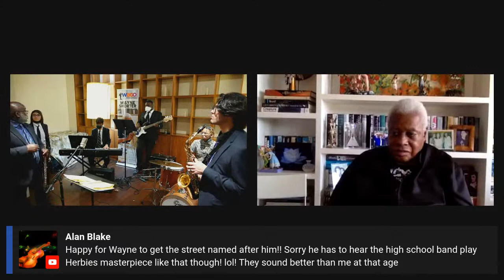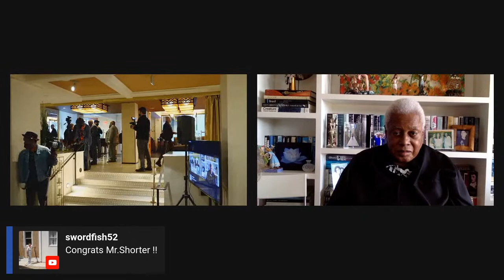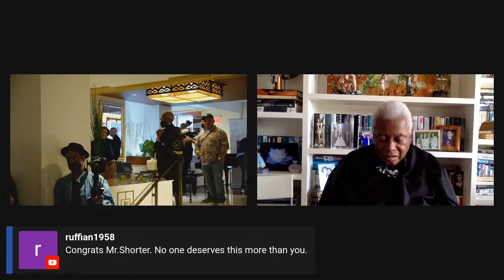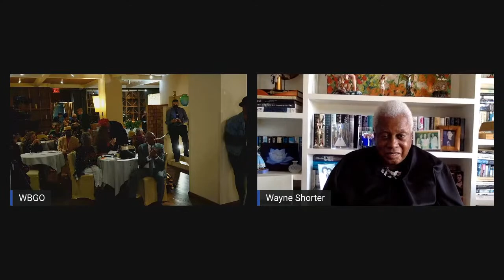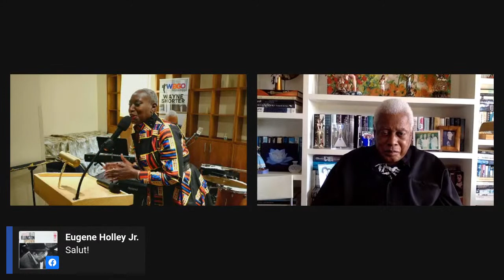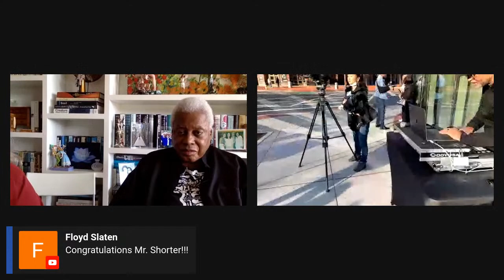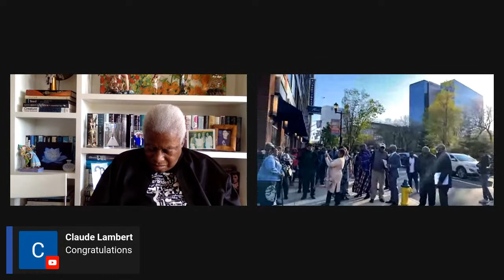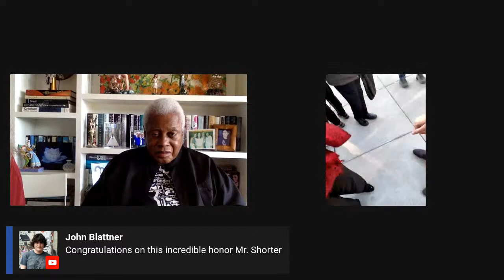Wayne Shorter Way unveiling in Newark on April 29 2022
On April 29 at 5 p.m., WBGO, Newark Public Radio, celebrated the renaming of the street on which the station resides in honor of one of Newark's own legendary jazz artist, saxophonist and composer Wayne Shorter.

Founded in 1979, WBGO sits at the center of the ever-growing arts district in Newark. Earlier this year, the Newark City Council unanimously approved WBGO's proposal to rename Park Place after Shorter, an NEA Jazz Master, Kennedy Center Honoree, and multiple Grammy Award winner once known as "The Newark Flash."

Shorter grew up in the Ironbound section of Newark and attended Newark Arts High. While he was steered toward Arts High following winning an art competition at age 12, Shorter had a pivotal experience thereafter acing a music theory final exam, as he recounted in 2017: "It was a whole life-changing something going on, with no name."